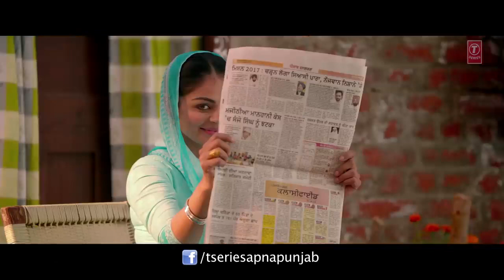most viewed song on long lachi